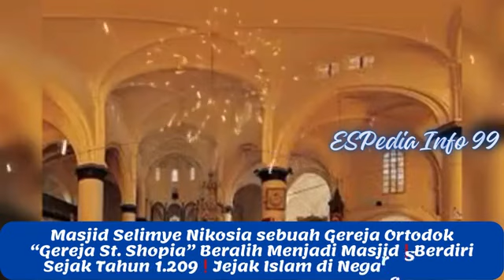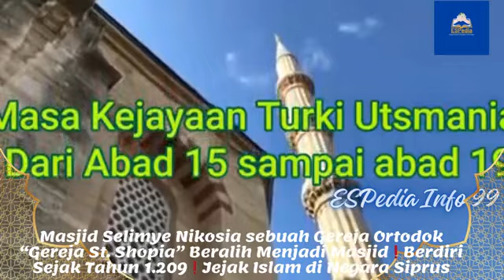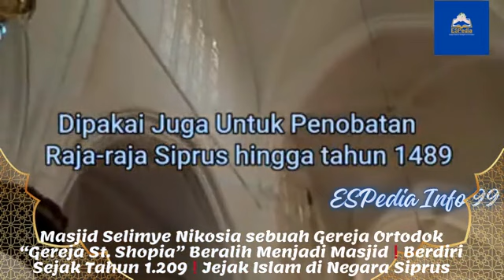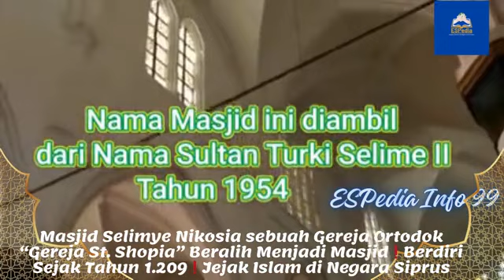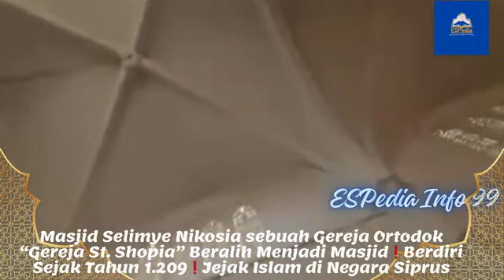Masjid Selimiye, Siprus Utara: Sebuah Gereja Ortodoks “St. Shopia” beralih Fungsi Jadi Masjid ‼️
Masjid Selimiye, Siprus Utara: Sebuah Gereja Ortodoks “St. Shopia” beralih Fungsi Jadi Masjid ‼️ Berdiri Sejak Tahun 1209❗Jejak Peninggalan Sejarah Islam di Siprus Utara @espediainfo99
Pada awalnya bangunan masjid ini bukan merupakan bangunan asli sebuah masjid, namun merupakan bangunan sebuah Gereja Ortodok “Gereja St. Shopia” yang dibangun pada tahun 1193 dan memiliki ukuran lebih kecil dari bentuknya yang sekarang. Gereja ini dulunya juga merupakan tempat dari penobatan King Amaury pada tahun 1197. Bukti otentik dari kehadiran gereja tersebut adalah ditemukannya sisa-sisa reruntuhan disamping masjid Selimiye pada tahun 1979.
Pada awal-awalnya, bangunan masjid ini merupakan sebuah Gereja Ortodok yang digunakan oleh pemeluk katolik disana. Kemudian katedral ini juga digunakan sebagai tempat penobatan raja-raja Cyprus sampai pada tahun 1489, karena pada saat itu Cyprus dikuasai oleh Venesia.